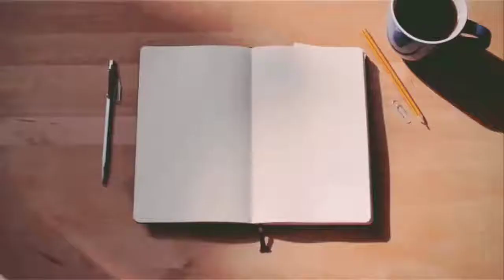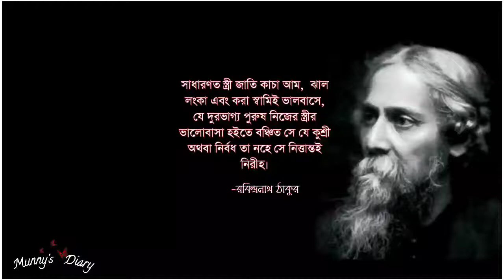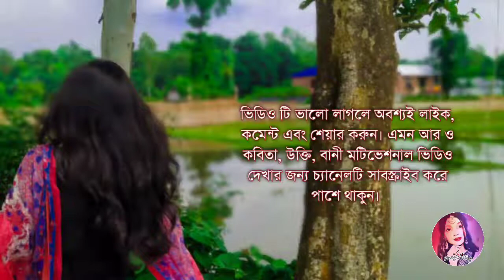রবীন্দ্রনাথের প্রেম নিয়ে কিছু কথা || Rabindranath Love Quotes in Bengali || Bangla Kobita 🖤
This video is created for inspiring and motivating you guys. Stay with us and Enjoy 😍